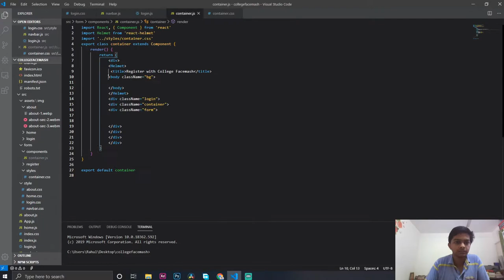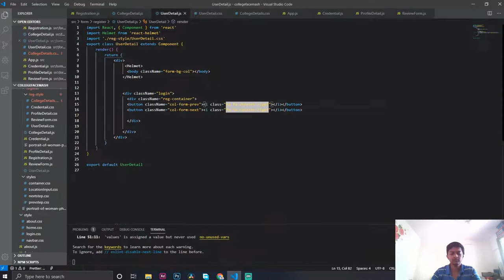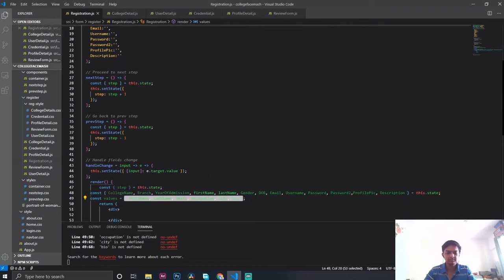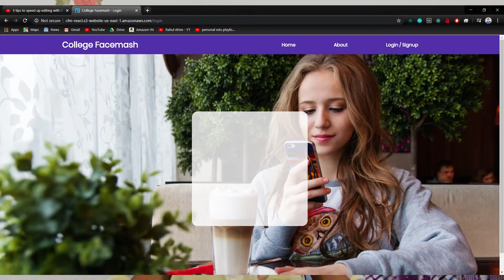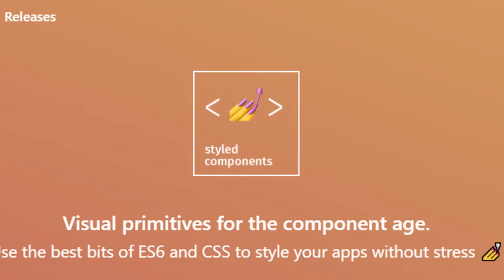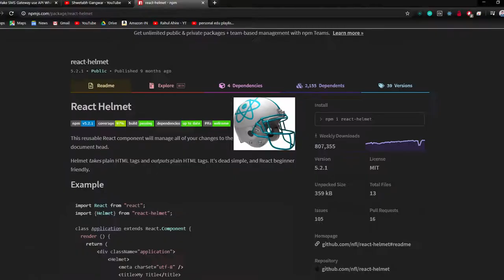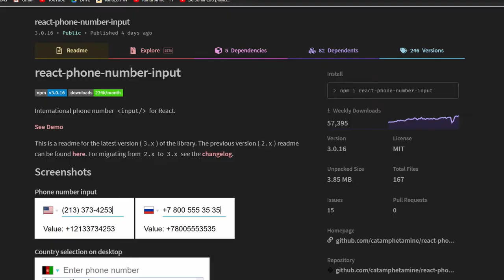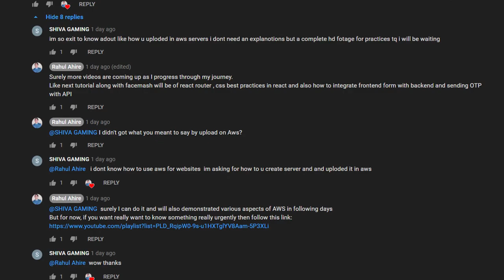Thing that I learned about React while using it in my Project | How to make Facemash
In today's video,we are broadly going to elaborate what I learned about React and its pros and cons using in your project and also you can learn from my experience

note: the time lapse is 95x faster as compared to normal speed and is compressed from 9 hrs and 44 mins down to few minutes!!!